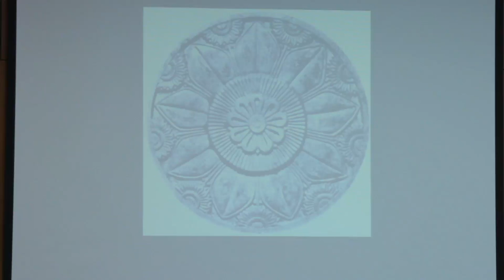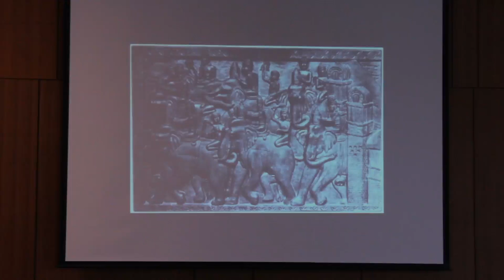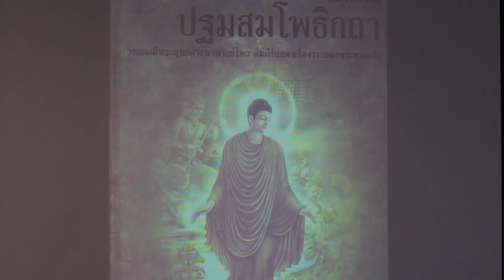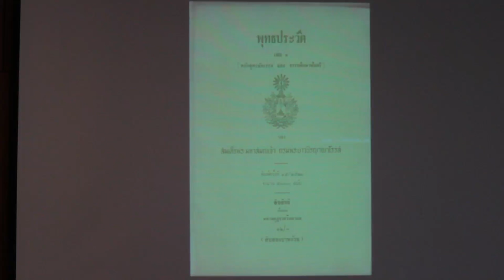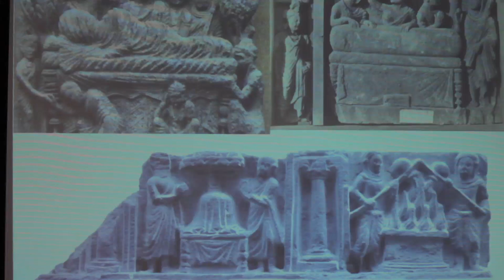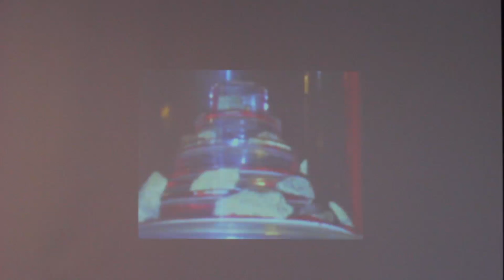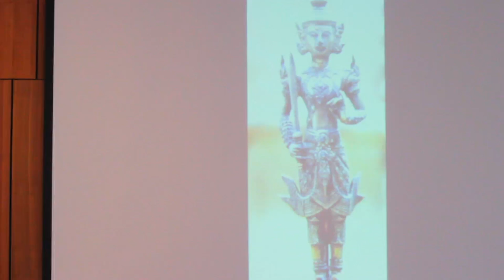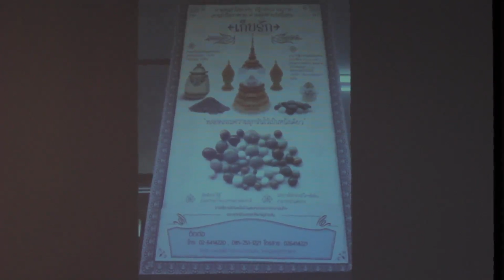งา่นเสวนา อัฏฐมีบูชากับทัศนะต่อพระพุทธเจ้าที่เปลี่ยนไป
19 พ.ค.57
หอจดหมายเหตุพุทธทาส อินทปัญโญ